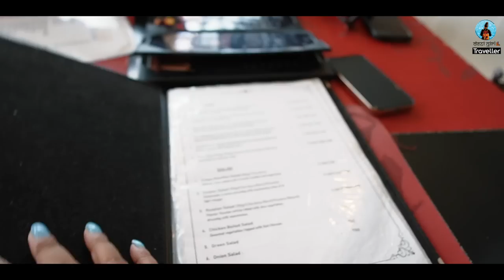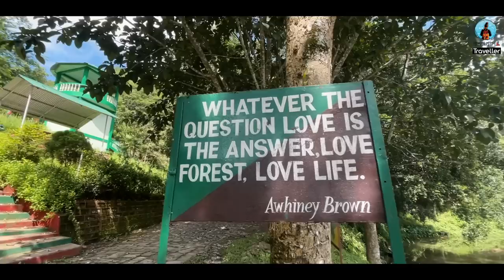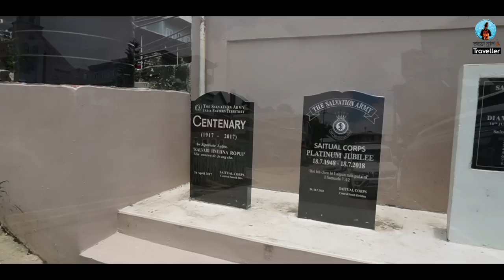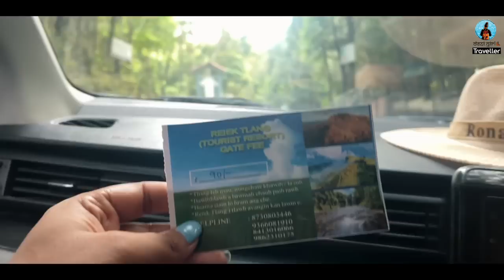2nd Largest Lake in Mizoram | Tamdil Lake, Saitual Waterfall & Champhai Town | Mizoram Vlog | Ep 5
Mizoram's combination of natural beauty, cultural diversity, and a warm community spirit makes it a unique and inviting destination for travelers. Whether you're interested in exploring its lush landscapes, immersing yourself in local traditions, or enjoying adventure activities, Mizoram offers a rich and memorable experience. In this episode of Mizoram, I am taking you to Champhai city which is also a border town between India and Myanmar. Post that, we will be visiting Tamdil Lake - the 2nd largest lake in mizoram and also to a waterfall new Aizawl.

Champhai is a town located in the Indian state of Mizoram, which is situated in the northeastern part of the country. It is the headquarters of the Champhai District and is known for its natural beauty, pleasant climate, and unique culture. Champhai is situated near the international border with Myanmar, and its strategic location offers stunning views of the surrounding hills and valleys.

Tam Dil is a picturesque lake located in the Indian state of Mizoram, in the northeastern region of the country. It is a popular tourist destination known for its serene beauty, clear waters, and tranquil surroundings. "Tam Dil" translates to "Lake of Mustard" in the local language, and the lake indeed offers a vibrant and inviting landscape.The lake is situated near the Aizawl-Kolasib road, making it easily accessible for both locals and visitors. Here are some key features and attractions associated with Tam Dil Lake:

Natural Beauty: Tam Dil Lake is surrounded by lush green hills and dense forests, creating a soothing and serene ambiance. The clear blue waters of the lake reflect the sky and surrounding vegetation, making it a stunning sight.

Boating: Boating on the tranquil waters of Tam Dil Lake is a popular activity for tourists. Pedal boats and rowing boats are available for hire, allowing visitors to leisurely explore the lake's expanse and take in the beautiful scenery.

Picnic Spot: The lake's shoreline provides an ideal setting for picnics and relaxation. Visitors can enjoy a leisurely day with family and friends, surrounded by nature's beauty.

Bird Watching: The lake area is home to various species of birds, making it a haven for birdwatchers. Visitors can spot a variety of avian species while enjoying the serene atmosphere.

Fishing: Fishing enthusiasts can try their luck at catching local fish species from the lake's waters. Fishing is permitted, but it's essential to adhere to any local regulations.

Tamdil Adventure Tourism: The lake area has been developed as part of Mizoram's adventure tourism initiative. Alongside the lake, there is an adventure park offering activities like zip-lining, rappelling, and trekking, making it an exciting destination for adventure seekers.

Local Legends: Tam Dil Lake is also associated with local folklore and legends. According to one story, the lake was created by a huge mustard seed that a couple had sown, which eventually turned into the lake due to a divine blessing.

Surrounding Attractions: Tam Dil Lake is located in close proximity to other attractions like Saitual, a town known for its scenic beauty and indigenous culture. Visitors often explore these nearby areas to get a holistic experience of Mizoram's charm.

Tam Dil Lake's tranquil ambiance, combined with its natural beauty and recreational opportunities, make it a delightful destination for nature lovers, families, and adventurers alike. Whether it's a relaxing day by the waters, an adventure-filled excursion, or simply soaking in the beauty of the surroundings, Tam Dil Lake has something to offer to every traveler.

The Khawh Pawp Waterfall -  The Khawh Pawp Waterfall, also known as Khawpawp Waterfall or Khawpawp Waterfall Park, is a scenic waterfall and recreational area located in the northeastern Indian state of Mizoram. This waterfall is a popular destination for both locals and tourists, offering a serene natural environment and a refreshing retreat from everyday life. The waterfall and its surrounding area hold cultural importance for the local community. It's a place for relaxation, reflection, and connecting with nature.
Travelled across Mizoram with 'Riahrun Mizoram Tours'
Contact Person : Mapui
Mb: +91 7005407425